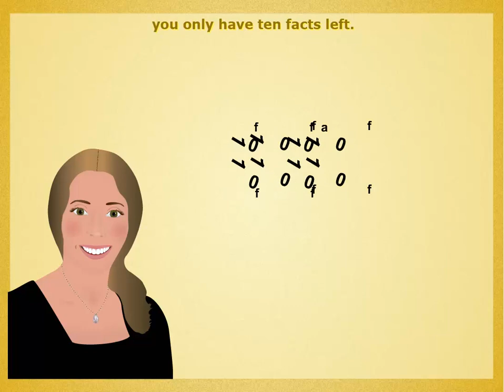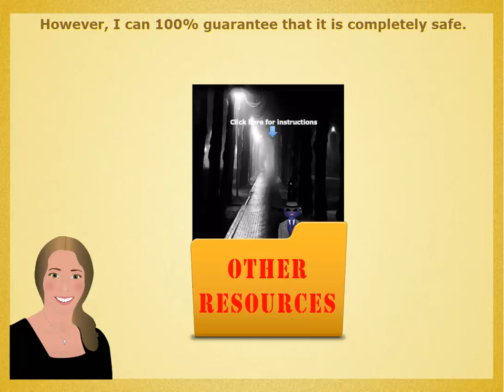Video 11: The Troublesome Facts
The recruits have almost completed their training, and only have ten facts to go.  However, these few remaining facts have proven to be trouble to many a recruit seeking to become a math operative.  Agent 007 has things well under control, as he has a unique, while perhaps a bit treacherous, method for teaching these facts.  Join us, if you dare, that is.  To access the other resources mentioned in this video, you will find them Also, thanks goes to Needle Drop for their very cool music used for our credits.  It's AWESOME and it really adds to our videos.